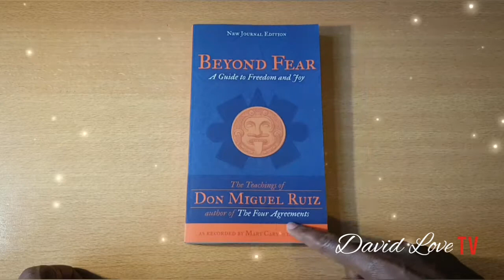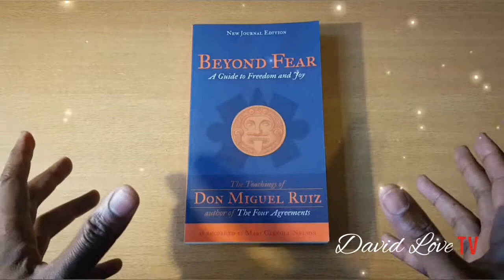1MINUTE BOOK REVIEW #4 - Beyond Fear by Don Miguel Ruiz